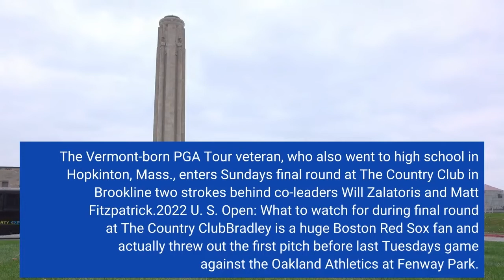Keegan Bradley's US Open Golf Shoes Pay Tribute to This Red Sox Legend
Keegan Bradley's U. S. Open golf shoes pay tribute to this Red Sox legend originally appeared on NBC Sports BostonKeegan Bradley is the hometown favorite at the 2022 U. S. Open. The Vermont-born PGA Tour veteran, who also went to high school in Hopkinton, Mass., enters Sunday's final round at The Country Club in Brookline two strokes behind co-leaders Will Zalatoris and Matt Fitzpatrick.2022 U. S. Open: What to watch for during final round at The Country ClubBradley is a huge Boston Red Sox fan and actually threw out the first pitch before last Tuesday's game against the Oakland Athletics at Fenway Park. He's also paying tribute to Red Sox legend Carlton Fisk this week by sporting the No. 27 on his golf shoes. Fisk is actually Bradley's wife's uncle. Check out the sweet shoes in the photo below:Bradley received a tremendous ovation and chants of "Keegan! Keegan! Keegan!" as he walked up the fairway on the 18th hole Saturday. He's hoping for another memorable moment on that hole Sunday evening. A victory for Bradley would be a tremendous Boston sports moment. Military and Student DiscountsAll military members and veterans save 20 percent off a GolfPass membership for a full year of golf benefits like monthly tee time credits, waived booking fees, and unlimited streaming of top shows and golf instruction. School’s out, and golf is in! For only $59 per year, students get over $300 in savings to play more golf with exclusive benefits like waived booking fees, monthly tee time credits, and more!